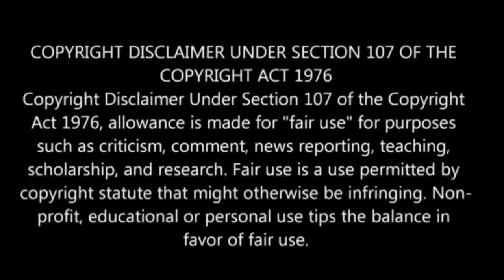Demon Slayer Season 4 Episode-7 | Story Explain Tamil | Anime boy |Ep-8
demons
demon slayer season 4 episode 7 demon slayerdemon slayer season 4
demon slayer season 4 episode 5 reaction mashup

demon slayer s4 ep6 explained in tamil
demon slayer season 4 Ep 7
demon slayer